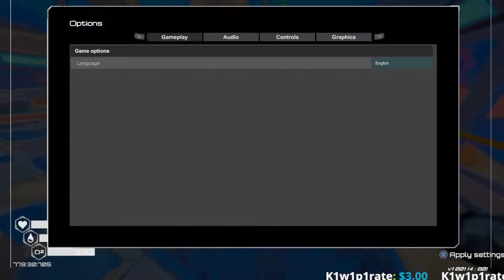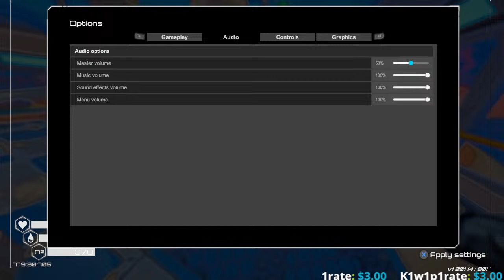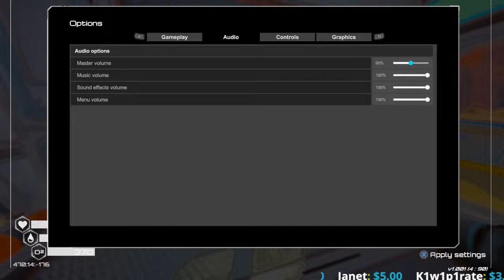Hanging out Playing - Planet Crafter - PS5, Steam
Hanging out playing games, having fun. Building, exploring and general frivolity. music Streamlabsmusic, Spotifi, Chillselect, Streambeats